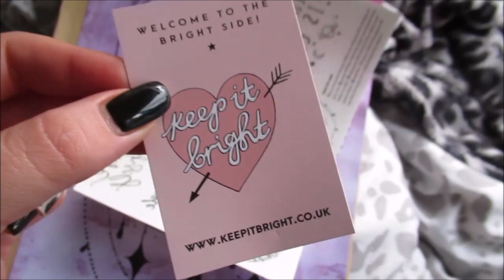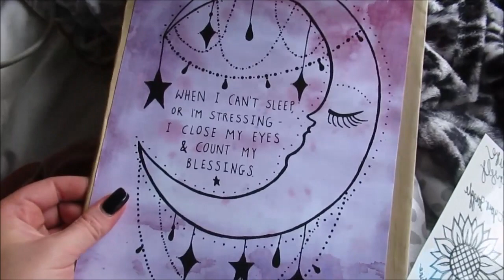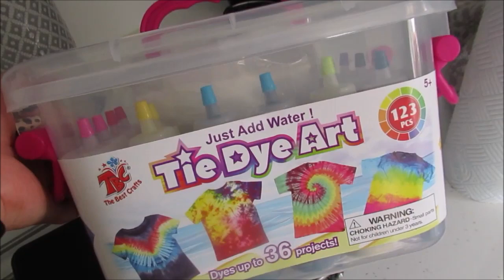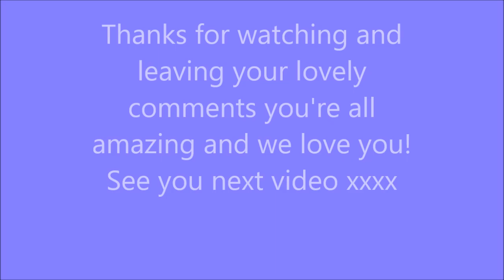KEEPING BUSY VLOG | DIY TIE DYE & PAINTING | NATHAN AND DANIELLE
Hello everyone, hope you're all doing as good as can be!

We get creative in today's vlog by doing some tie dye with our little sister Kayla and paint some plant pots to put in the bedroom!

We really hope you guys enjoyed this video and if you did, don't forget to subscribe because it makes us sooo happy to see you all joining us on our YouTube adventure!

ref=search_shop_redirect